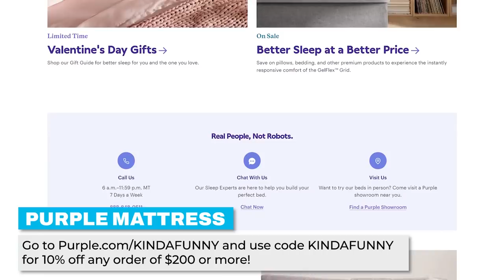DC's Peacemaker Episode 5 Review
The boys give their thoughts on James Gunn's Suicide Squad sequel series on HBO Max.